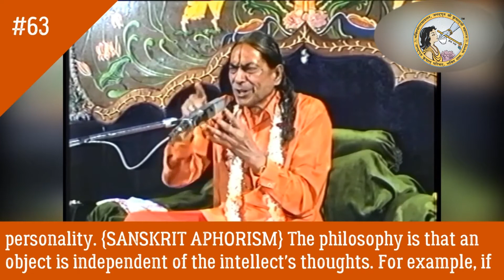Narad Bhakti Darshan #63 - Jagadguru Shree Kripalu Ji Maharaj (English Subtitles)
Narad Bhakti Darshan #63
A very special series of talks as delivered by Beloved Gurudev, Shree Maharajji ❣️

Creator Brahma's Spiritual son Narad Ji has been hailed as the topmost authority on Devotion. He has blessed individual souls by elaborating on devotion in 84 aphorisms which are collectively known as Narad Bhakti Darshan. In this scripture Narad Ji has declared Devotion as the only means to God-realization for all ages.

Copyright Jagadguru Kripalu Parishat